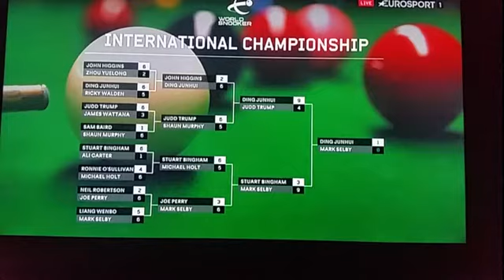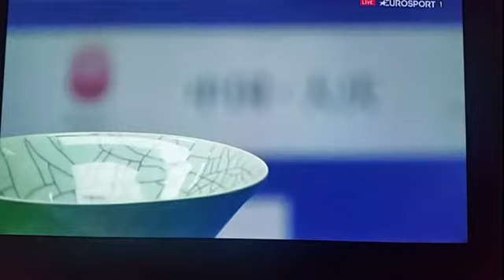My role as commentator Volume No.2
Damir Ceronja and Marko Stoikovic
The 2nd session Mark Selby vs Ding Junhui